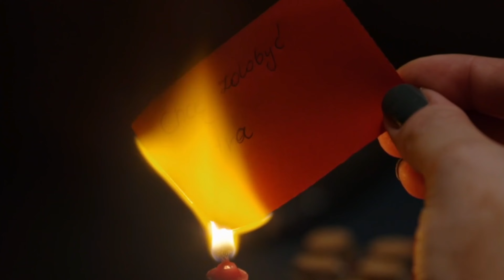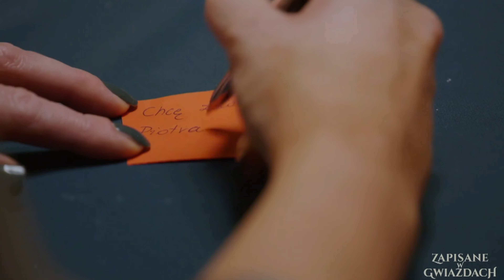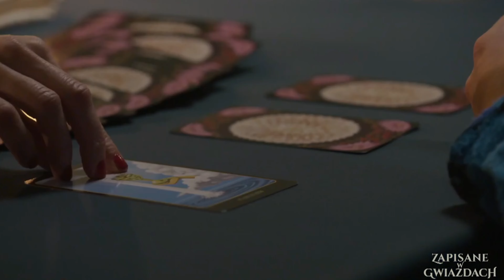CZARY MARY z MARTYNĄ - Zapisane w Gwiazdach #1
Hej kochani! Dajcie znać co sądzicie w komentarzach :)

Zostawcie po sobie łapkę w górę i suba, żeby  nie przegapić kolejnych filmów :3